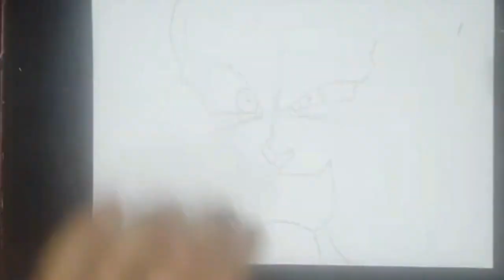how to draw vegeta superior ego dragonballsuper (step by step)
Drawing course

in today's video I will be bringing you a tutorial on how to draw vegeta superior ego

description

this channel has content on how to draw characters , speed arts , fan arts tutorials